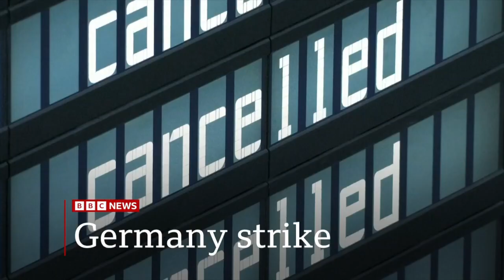BBC News (1000BST - Headlines & Intro - 27/03/23)